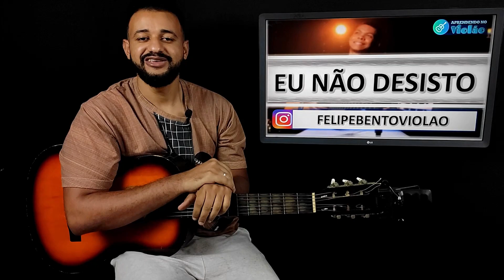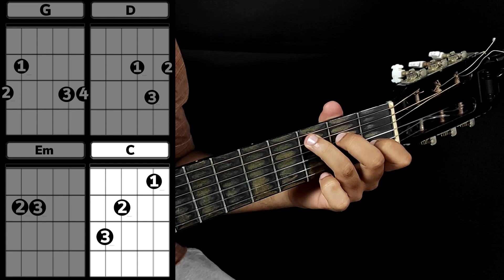Eu Não Desisto - Jessé Aguiar | Aula de Violão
LETRA

Foi em questão de segundos,
eu fui atingido e em sequência eu caí no chão,
de cara logo percebi que o meu coração,
entrou em desespero e acelerou.

Eu tinha que levantar,
mas eu estava ferido e sem forças pra continuar,
então um lugar bem mais seguro eu fui procurar,
dei três passos mas com muita dor eu voltei pro chão .

Mas em meio a batalha um homem apareceu e deitou do meu lado,
agitou o meu corpo e notou que eu estava muito machucado,
eu estava abatido, sangrando, com sede com fome e com medo,
e ele segurou minha mão , ficou bem do meu lado o tempo inteiro
e a cada suspiro que eu dava Ele vinha e falava não é pra dormir,
me deu um pouco de água um pedaço de pão pra poder prosseguir.
Me disse com tanta firmeza ninguém vai morrer, ninguém vai desistir,
e ele olhou nos meus olhos e com tanto amor me disse assim

É que Eu não desisto,
de você Meu filho e se for preciso,
Eu entro no meio da guerra só pra te lembrar…
que Eu nunca desisto, de você Meu filho,
e se for preciso Eu entra no meio da guerra só pra te ajudar…
se apoia em Meus ombros não solta nos vamos lutar